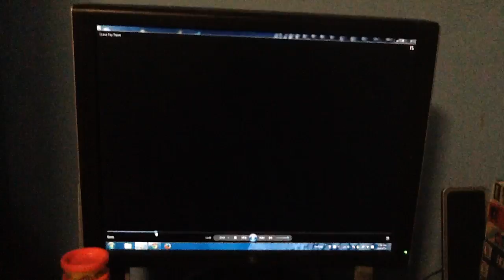I Love Toy Trains: Cow Jokes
The Cows Gonna Do On For Ponyville!